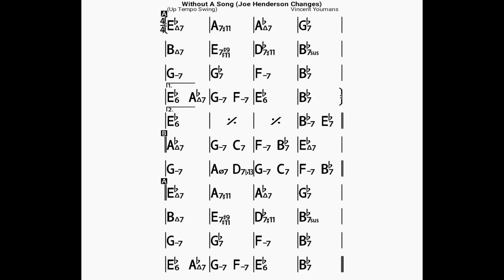Without a Song/backing track/bpm180